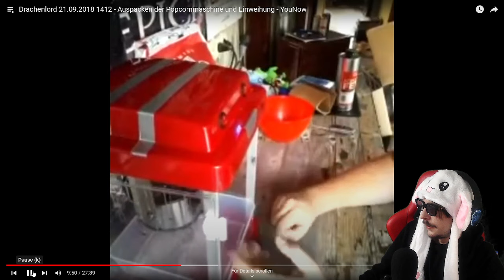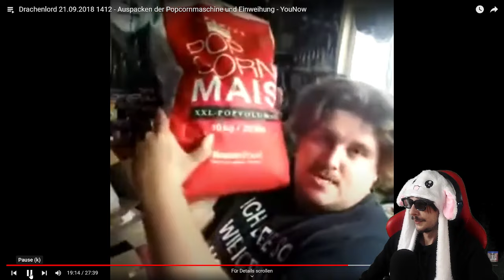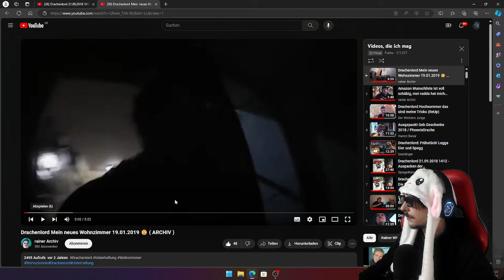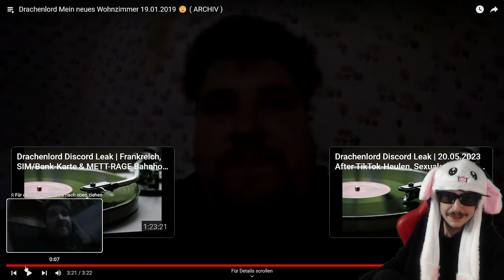Popcorn vom Lord Reaction FuchsFin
Stream mit 10 kg Mais.

Danke